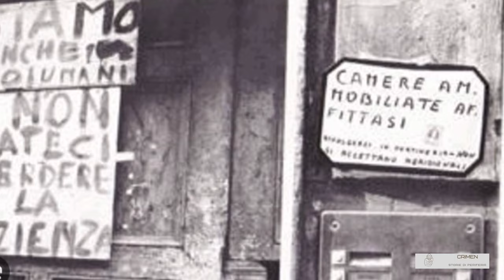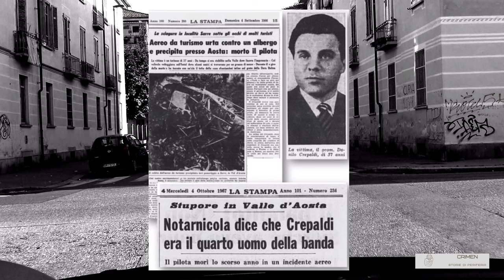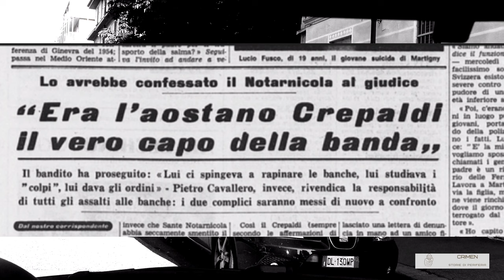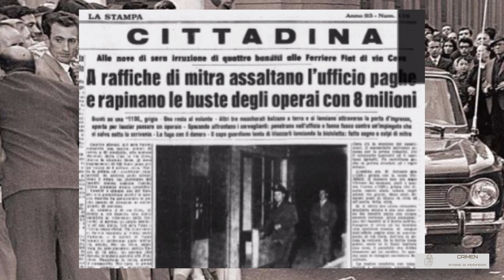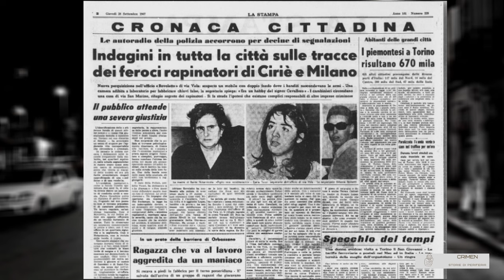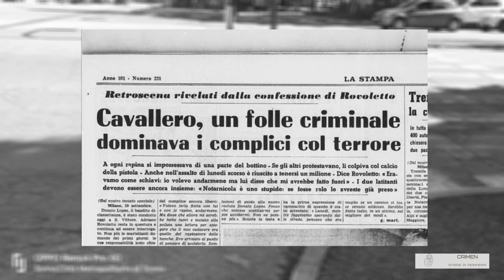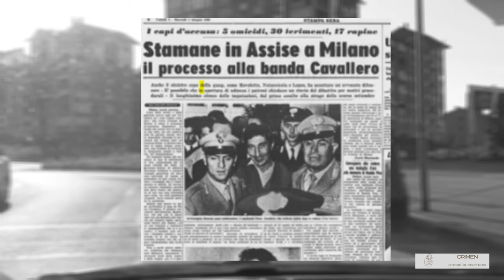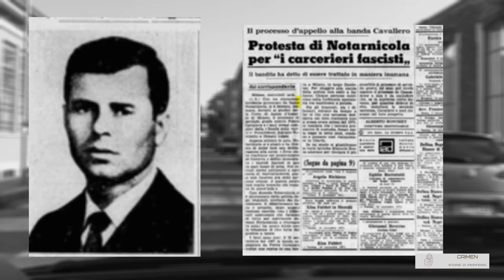La banda di Barriera: Pietro Cavallero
Un viaggio nel passato e nelle periferie tra storie criminali poco conosciute ma non per questo meno cruente.
Inauguriamo il canale con  la storia della Banda Cavallero vissuta nel quartiere Barriera di Milano a Torino.
Quattro uomini che con le loro imprese criminali hanno terrorizzato il Paese negli anni '60